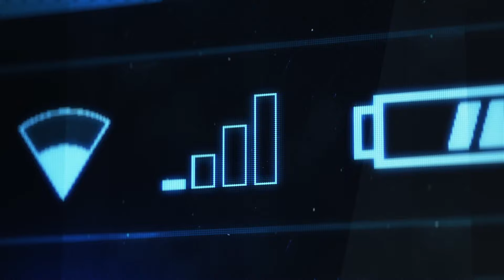GXC | Transform Your Enterprise Connectivity with Secure 5G Solutions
Connectivity is now the lifeblood of modern business operations. Public cellular networks are often unreliable, while Wi-Fi connections can fail, jeopardizing critical business infrastructure. Industries from agriculture and logistics to manufacturing and mining are undergoing transformation. As technology advances, so do the risks.

Introducing GXC, a private cellular network providing secure end-to-end 5G solutions tailored for enterprises. GXC seamlessly integrates with both old and new devices, indoors and outdoors, ensuring perfect coverage across your property. By connecting every employee and every device and machine you depend on, GXC's unique standards-compatible mesh network eliminates the need for expensive fiber or cable connections to each access point, guaranteeing cellular coverage wherever and whenever you need it.

Moreover, GXC seamlessly integrates with your existing internet infrastructure, offering a future-proof 5G solution at a fraction of Wi-Fi costs. Our network ensures unmatched coverage and reliability, making us the leap forward in ultra-secure networking and connectivity. Welcome to the future of networking and connectivity with GXC.